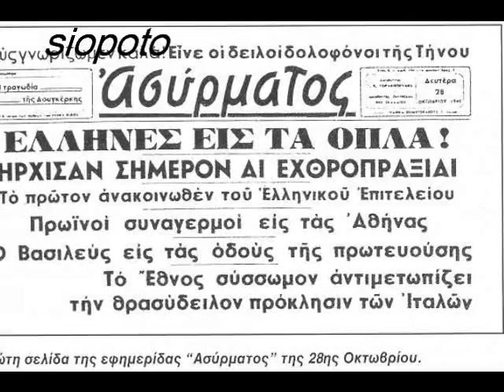Γιώργος Παπασιδέρης --- Καί εσείς βουνά της κορυτσάς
Τις πρώτες πρωινές ώρες της 28ης Οκτωβρίου του 1940, ο Ιταλός Πρέσβης στην Αθήνα, Εμανουέλε Γκράτσι επέδωσε ιδιόχειρα στον Έλληνα Πρωθυπουργό Ιωάννη Μεταξά, στην οικία του δεύτερου, στην Κηφισιά, τελεσίγραφο, με το οποίο απαιτούσε την ελεύθερη διέλευση του Ιταλικού στρατού από την Ελληνοαλβανική μεθόριο, προκειμένου στη συνέχεια να καταλάβει κάποια στρατηγικά σημεία του Ελληνικού Βασιλείου, (λιμένες, αεροδρόμια κλπ.), για τις ανάγκες ανεφοδιασμού και άλλων διευκολύνσεών του για τη μετέπειτα προώθησή του στην Αφρική. Μετά την άρνηση του Πρωθυπουργού (το περίφημο «όχι»), ιταλικές στρατιωτικές δυνάμεις άρχισαν τις στρατιωτικές επιχειρήσεις εισβολής στην Ελλάδα.

Ο Ελληνικός Στρατός αντεπιτέθηκε και ανάγκασε τον ιταλικό σε υποχώρηση και μέχρι τα μέσα Δεκεμβρίου, σχεδόν το ένα τέταρτο του εδάφους της Αλβανίας είχε καταληφθεί από τους Έλληνες

Η απόκρουση της ιταλικής εισβολής αποτέλεσε τη πρώτη νίκη των Συμμάχων κατά των δυνάμεων του Άξονα στη διάρκεια του Δεύτερου Παγκοσμίου Πολέμου και ανύψωσε το ηθικό των λαών στη σκλαβωμένη Ευρώπη. Πολλοί ιστορικοί υποστηρίζουν ότι η νίκη των Ελλήνων επηρέασε την έκβαση ολόκληρου του πολέμου, καθώς υποχρέωσε τους Γερμανούς να αναβάλουν την επίθεση κατά της Σοβιετικής Ένωσης, προκειμένου να βοηθήσουν τους συμμάχους τους Ιταλούς που έχαναν τον πόλεμο με την Ελλάδα. Η καθυστερημένη επίθεση τον Ιούνιο του 1941, ενέπλεξε τις γερμανικές δυνάμεις στις σκληρές συνθήκες του ρωσικού χειμώνα, με αποτέλεσμα την ήττα τους στη διάρκεια της Μάχης της Μόσχας.